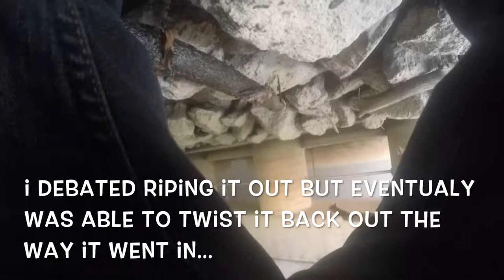Fishing Fail// Impaled By Mustad Fastach clip//Catfish On A Spinner// Red Cedar River East Lansing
Fishing Fail...

This cafish gave me hell.
This was my first catfish out of The Red Cedar River. I caught it on a used repainted mepps spinner that i bought at Grand River Bait and Tackle where i often pick up used spinners on the cheep!

I got wapped around a log then my finger got impaled by my Mustad Fastach clip (awesome alternative to swivles it you dont stab yourself)
but i landed it :)

Mustad Fastach clips are totally my favorite despite this experience and I totally am not a swivel person...

Reel Michigan Anglers is a personal passion and my gift to fellow fisherman. In the future I hope to do more informational fishing videos and cover different types of fishing all across the great state of Michigan. My goal, time permitting is to fish as many different bodies of water for as many different fish species as I can get try hands on. I am a lansing michigan resident working towards transferring to MSU for Fisheries and wildlife. My goal is to expand operations and bring more educational and entertaining fishing videos to my subscribers. In the meantime you can count on me for the occasional video outlining the the techniques and areas I fish for Bass, Pike, Walleye, Steelhead, Salmon, Trout, Carp, Suckers, Catfish and Panfish ect. You can see additional videos and other fun fishing related info on my facebook I Wouldn't be the fisherman I am today without other fisherman who taught me the things I know and I am a firm believer that the sport and conservation of fishing in Michigan is better when we share it with one another. Wether your trying to lean a new spot to fish, a new crank bait to try, advise on what fishing rod to use, what fishing line to use, what color spinner a coho likes, what color jig a steelhead prefers, how to rig live bait, match the hatch, understand fish migration, the effects of barometric pressure or any other aspect of fishing the best way to learn is from other fisherman. That combined with trial and error and pure time spent on the water is the key to improving your fishing game. The better you get the more fun it is and the more we share the fun with others the more future generations will benefit from it.